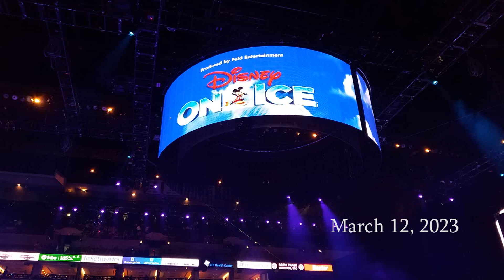Grandgirls singing, dancing at Disney on Ice 2023